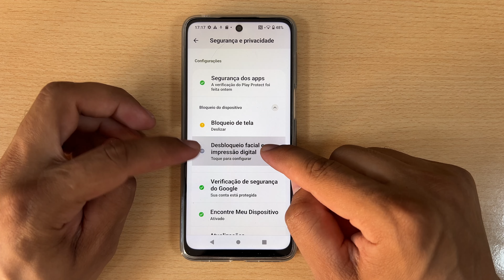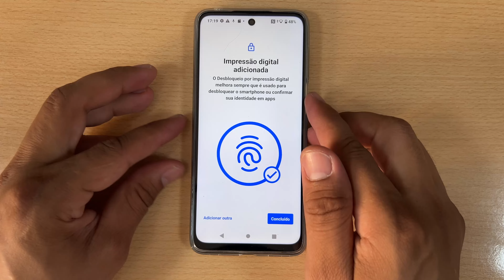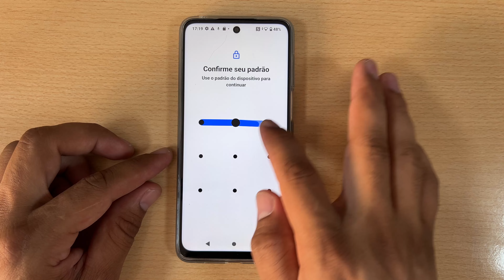Como Ativar e Configurar a Impressao Digital do Motorola Moto G85